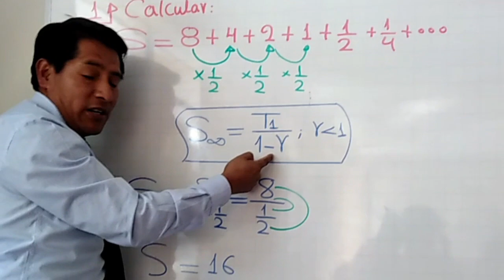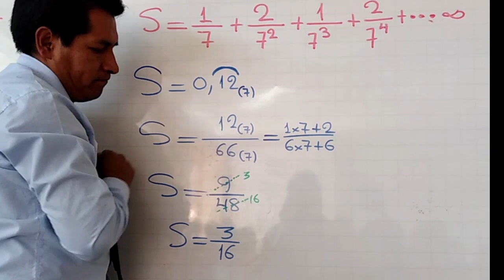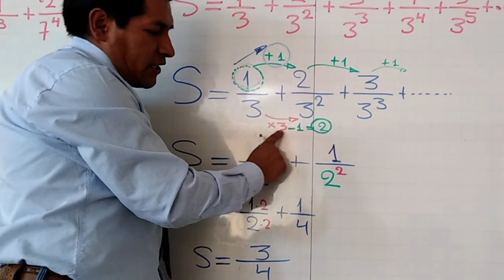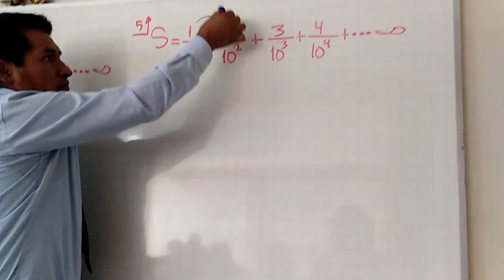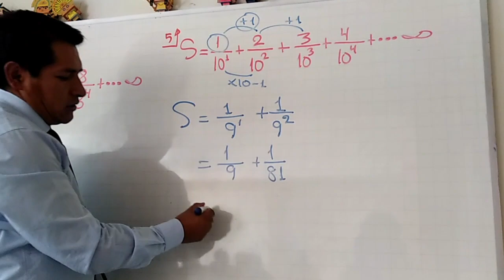Poderes Matemáticos: Explorando Sumas Especiales de Series Infinitas Decrecientes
En este fascinante video, sumérgete en el fascinante mundo de las matemáticas y descubre los poderes ocultos detrás de las sumas especiales de series infinitas decrecientes. Acompáñanos en un emocionante viaje mientras exploramos las propiedades únicas de estas series y desvelamos sus sorprendentes resultados.

Prepárate para sorprenderte con resultados asombrosos, resolveremos sumas que parecen imposibles y mostraremos la belleza y elegancia que se esconde en el mundo de las series infinitas decrecientes. Únete a nosotros en este viaje matemático y despierta tus poderes para conquistar las sumas infinitas. ¡No te lo puedes perder!

⏰🎲NUESTRAS LISTAS  DE CONTENIDOS A LA FECHA📐📚🌎✈️

■ ❎MATE RECREATIVA-RAZ. LÓGICO Y RAZ. MATEMÁTICO

Observa, aprende, enseña y comparte.

Nos vemos! Si llegas hasta el final del vídeo, verás que te aplaudo. ¡Y te lo mereces!
 Y si estás leyendo esto significa que perteneces al 1% de la gente que sí lee las descripciones de los vídeos HASTA EL FINAL , déjame un comentario con un emoji de elefante 🐘, si veo muchos me alegrarás el día y recibirás una rica bendición!!! 😃👍
Un abrazo, que nuestro Dios te bendiga.